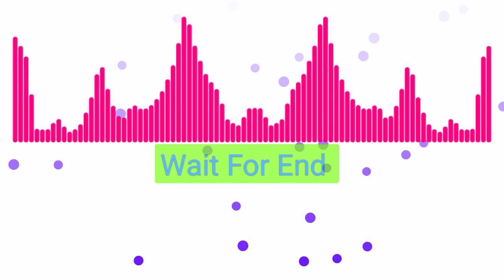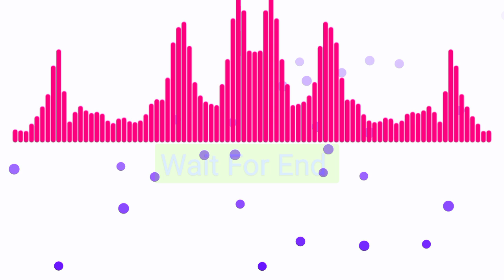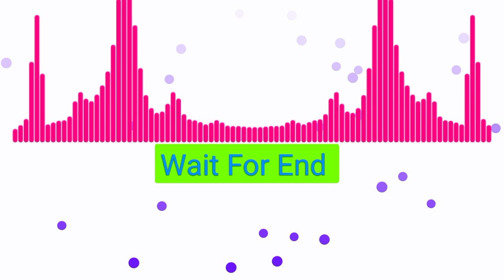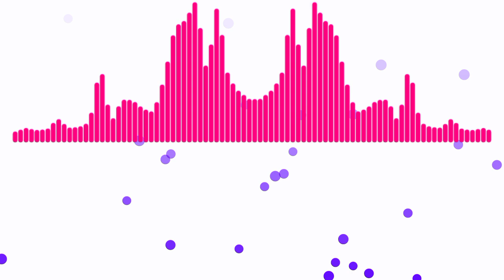No copyright Ai Music #1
Whether you're a content creator, filmmaker, gamer, or simply someone looking for unique and captivating tunes, our channel is your go-to destination for unrestricted musical inspiration.

With the rise of digital platforms and the need for copyright-compliant content, navigating the realm of music copyrights can be a daunting task. That's why we're here to simplify the process, offering a treasure trove of AI-generated compositions that are free from copyright restrictions.

Our AI music collection spans various genres, moods, and styles, ensuring there's something for every creative endeavor. Whether you're seeking uplifting pop beats for a lively vlog, soothing ambient melodies for a meditation session, epic orchestral scores for a cinematic masterpiece, or catchy electronic tunes for a gaming montage, our diverse library has you covered.

Each track on our channel has been meticulously crafted by our advanced AI algorithms, which have been trained on vast musical datasets from different genres and eras. The result is an expansive selection of original compositions that are both unique and evocative, designed to ignite your creativity and enhance the impact of your projects.

Apart from being copyright-free, our music boasts exceptional audio quality, rivaling professionally produced tracks. Whether you're listening through your headphones or incorporating our music into your videos, you can expect crystal-clear sound and immersive auditory experiences that captivate your audience.

Discover the freedom of using No Copyright AI Music and unleash your creative potential today.